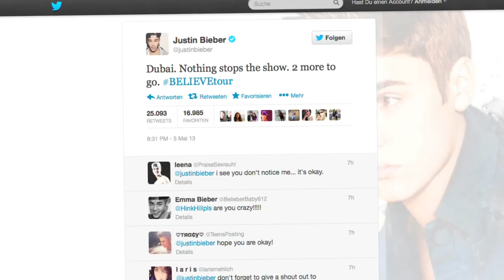Fan attackiert Justin Bieber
Es gibt Fans, die ihre Stars offenbar hautnah erleben müssen. Immer wieder stürmen sie bei Konzerten die Bühne. Auch Justin Bieber erlebte jüngst eine Attacke.